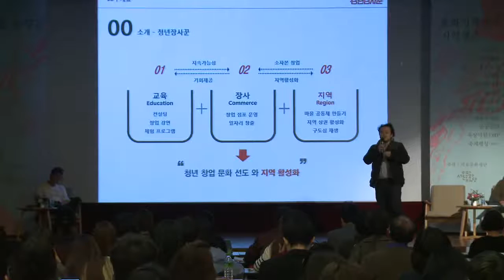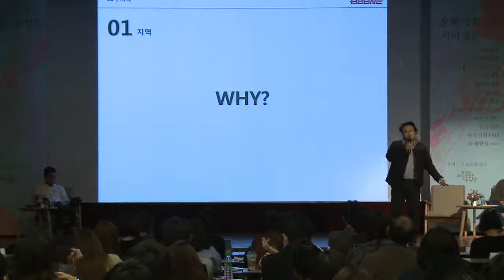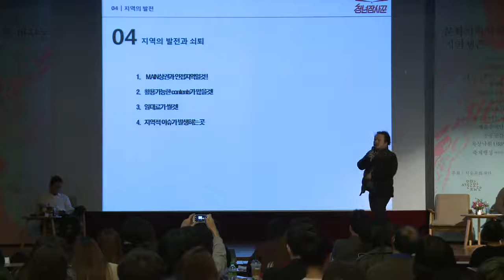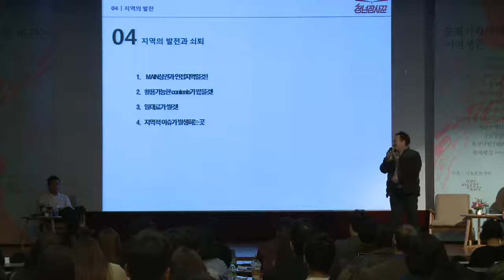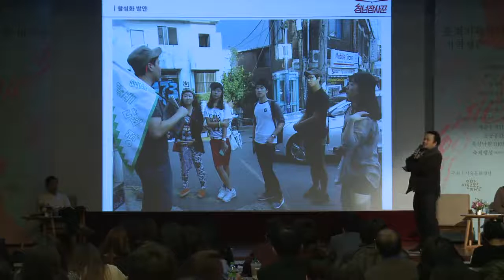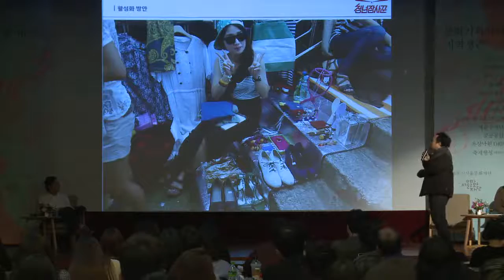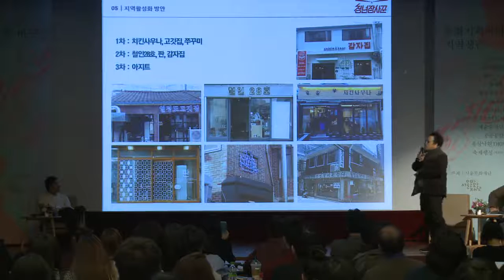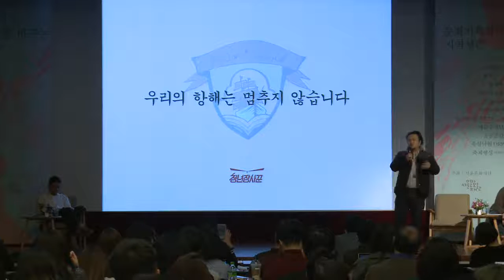[서울문화재단] 서울을 바꾸는 예술 포럼 : 문화기획자의 지역생존 (8) 세션2[상업] 발표 (김연석 - 청년장사꾼(열정도))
* 영상 소개
발  표 | 세션2 상업 두 번째 발표
발표자 | 김연석(청년장사꾼(열정도)@용산)
제  목 | 지역 생존법
내  용 |
‘청년장사꾼’은 상업활동을 통한 지역 활성화를 위해 용산, 공덕, 경리단길 등 서울에서 15개의 직영매장을 운영 중인 기업입니다. 특히, 치킨혁명, 감자집, 철인28호 등 청년장사꾼의 6개 매장이 집중되어 있는 원효로의 한 구역은 ‘열정도’라고 불리고 있습니다. 청년장사꾼은 2015년부터 시작한 열정도 야시장 프로그램 등 별도의 지역 활성화 활동도 펼치고 있습니다.

* 전체 행사 소개
[제1회] 서울을 바꾸는 예술 포럼 : 문화기획자의 지역생존
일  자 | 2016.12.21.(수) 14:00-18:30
장  소 | 서울중앙우체국 10층 대회의실
주  최 | 서울문화재단 (공공예술센터)

서울을 바꾸는 예술 포럼 Arts Change Seoul

예술의 사회적 가치는 혁신, 지역, 마을, 청년, 도시재생 등 다양한 단어와 결합하며 정책적으로 강조되어 왔습니다. 한편, 예술과 사회, 마을, 청년 등을 구분하지 않고, 예술가·기획자인 ‘나’의 활동으로 만들어온 현장의 노력은 계속 진행중입니다. 올해 처음 시작하는 [서울을 바꾸는 예술 포럼]은 예술과 서울이 마주하는 새로운 시도들, 특히 ‘현장의 고민’을 중심으로 보여주고자 합니다.
2016년에는 ‘문화기획자의 지역 생존법’에 주목해 봅니다. 거대한 공연장이나 미술관에 머물지 않고 지역으로 파고 들어간 문화기획자들, 이들은 교육, 디자인, 게스트하우스 또는 제품개발까지. 청년, 상업, 마을, 도시공간을 아우르며 예술을 통한 새로운 삶의 방식을 제시하고, 지역의 삶과 문화계의 지형을 바꿔가고 있습니다.
열 두 팀의 문화기획자들이 지역에서 살아남는, 또 지역을 바꾸는 이야기에 귀 기울여 주세요.